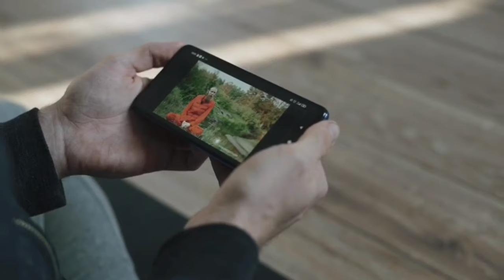💔LES LARMES DE VINICIUS SUBIR TROP EN ESPAGNE PEUT ÊTRE QU’IL S EN VA POUR DE BON C’EST TRISTE ?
Découvrez en exclusivité la signature de Mbappé au Real Madrid et les détails de son contrat ! Ne manquez pas cette vidéo captivante !"

©️Madridistas Insider ACTU"DISCLAIMER" I do not own the anime, music, artwork or the lyrics. This video is not meant to infringe any of the copyrights. This is for promote. "Copyright Disclaimer Title 17, US Code (Sections 107-118 of the copyright law, Act 1976): All media in this video is used for purpose of review & commentary under terms of fair use. All footage, & images used belong to their respective companies.

▬▬▬▬▬ QUI SUIS-JE ? ▬▬▬▬▬
Je suis un fan's du Real Madrid
▬▬▬▬▬ CONTACT ▬▬▬Mail——-Professional :

Il est important de noter que les informations sportives, y compris celles concernant le Real Madrid, peuvent évoluer rapidement en fonction des actualités et des événements. Nous nous efforçons de vérifier nos sources, mais il est possible que des erreurs ou des omissions se produisent.
Les opinions exprimées sur cette chaîne sont celles de l'auteur et ne reflètent pas nécessairement les points de vue des sources mentionnées ci-dessus.

Mots clés de la chaîne: Mbappé, Real Madrid, transfert, PSG, football, signature, négociations, joueur, Liga, mercato, rumeurs, actualités, exclusive, dernière minute, révélations, record, sport, superstar, vedette, Karim Benzema, Sergio Ramos, Luka Modrić, Eden Hazard, transfert record, Cristiano Ronaldo, Zinédine Zidane, Santiago Bernabeu, Casa Blanca, compétition européenne, Champions League, Liga Santander, équipe de football, Paris Saint Germain.les vidéos de riles
Biz biz Real Madrid Foot mercato Oh my goal
Chronic foot RealMadrid TV HalaMadrid

(©️MADRIDISTAINSIDER ACTU)